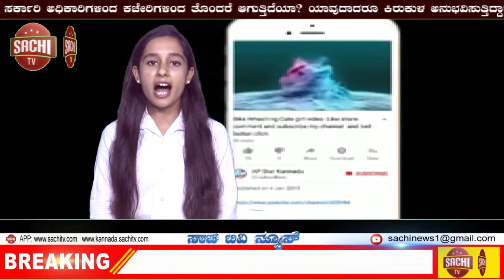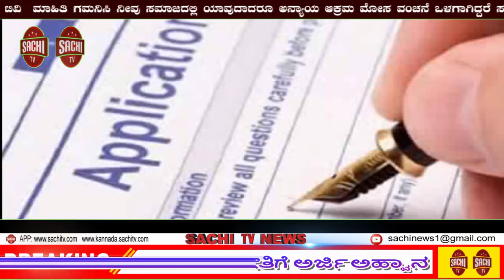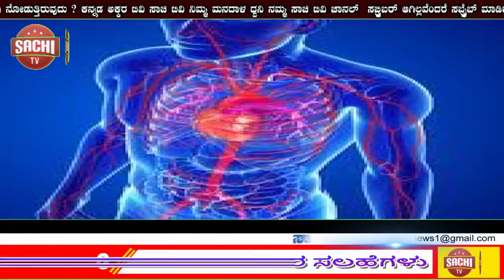ಹಾವು ಕಚ್ಚಿದ ಜನರಿಗೆ ಗಿಡಮೂಲಿಕೆ ಯಿಂದ ಔಷಧಿ ನೀಡುವ ಸೇವಂತಿ ಬಾಳು!! | sachi tv